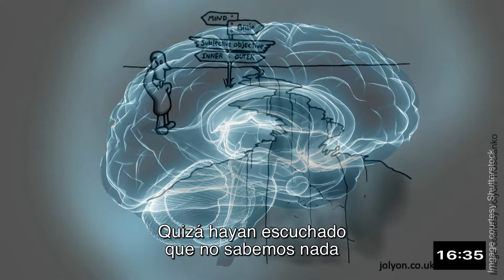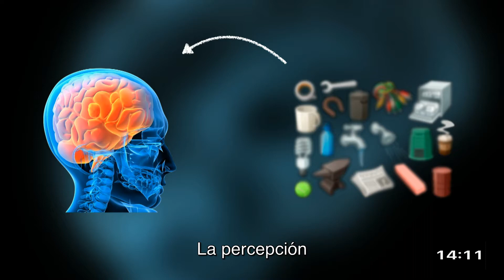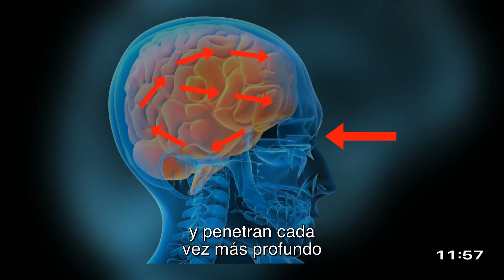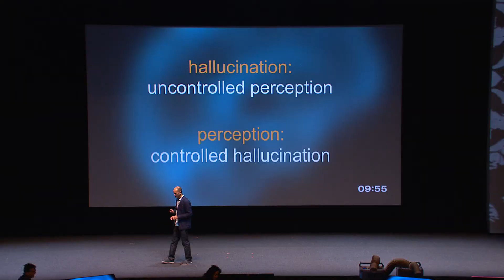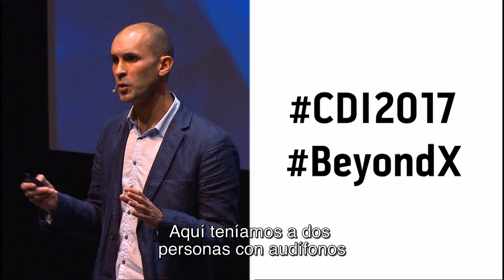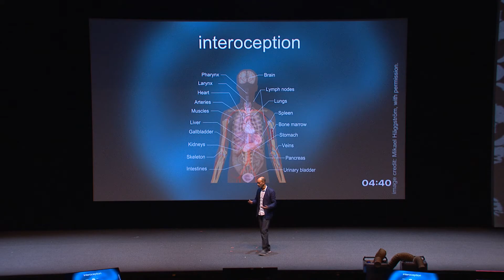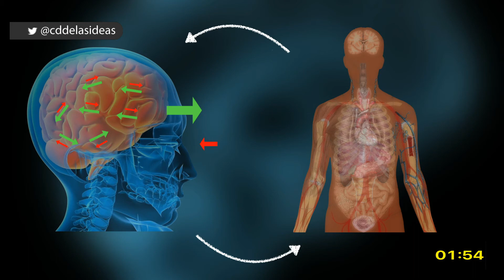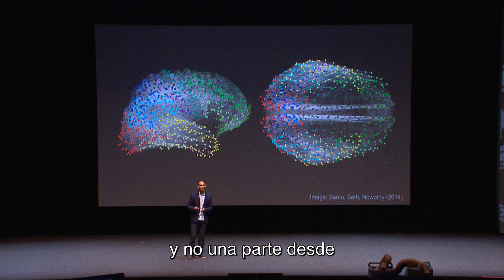I Predict Myself Therefore I Am, War Science Consciousness- Anil Seth- CDI 2017